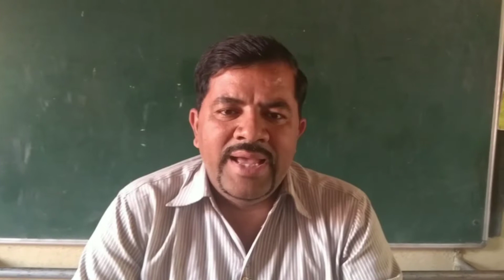Skype_in_the_classroom Walk_&_talk_with_puppet MIE_community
Z p p school Gopalwadi's students have a Skype lesson from Mrunal Ganjale madam